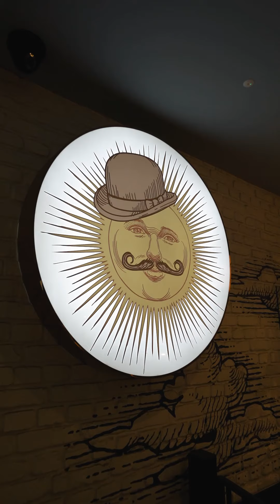Snapsaver VLOG - Episode 47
In this episode the boys start with past at Harry’s bar and then finish with Fish and Chips at George’s Great British Kitchen.